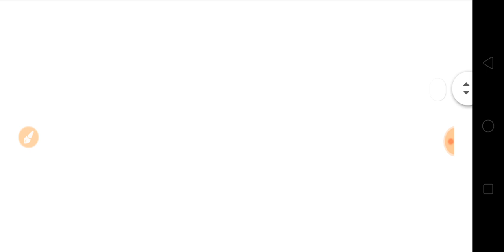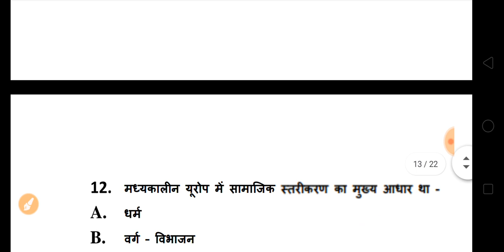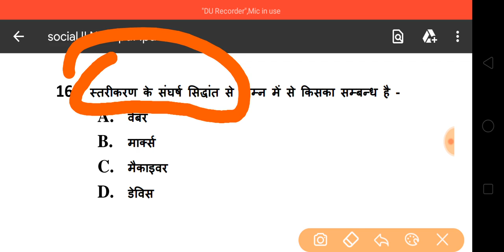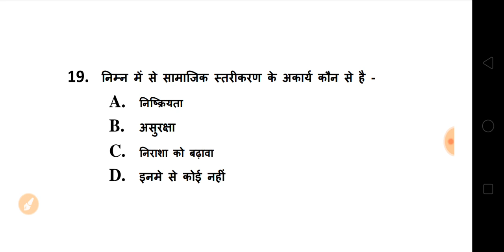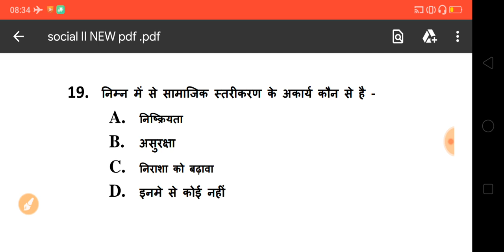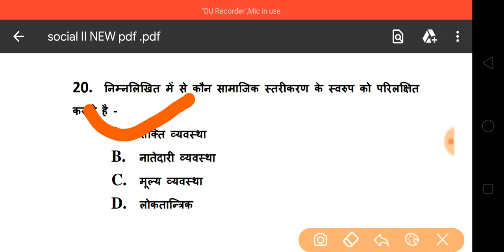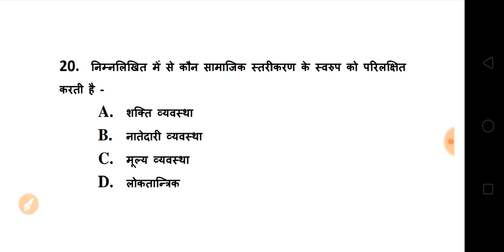बी ए समाजशास्त्र मॉडल प्रश्न 2021 | ba sociology questions and answers 2020 | ba exam questions 2022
HELLO DOSTO,